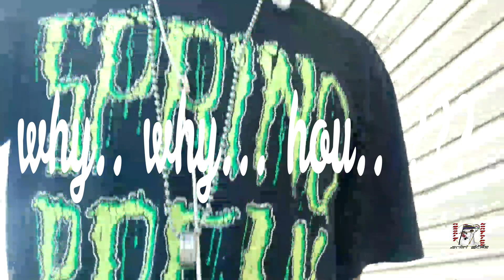Why I don't upload videos🎥.Ngashigi Kangleipak